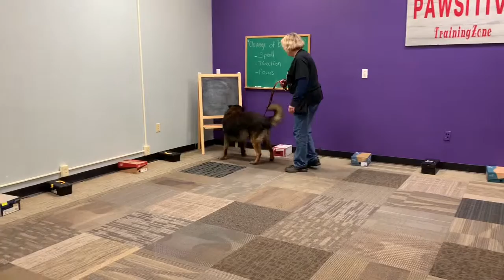Kaleb 04/30/19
Nose Work Containers & More - Week 5